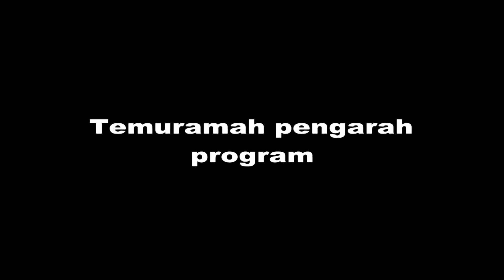Colour Run 2018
Shoort & Edit Kelab Multimedia Crew